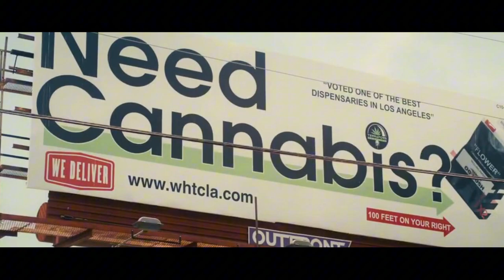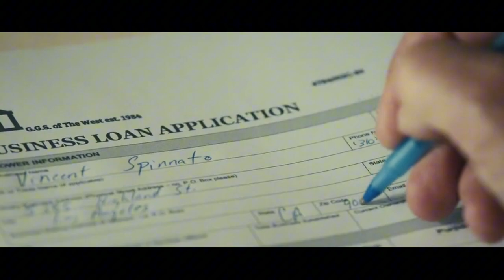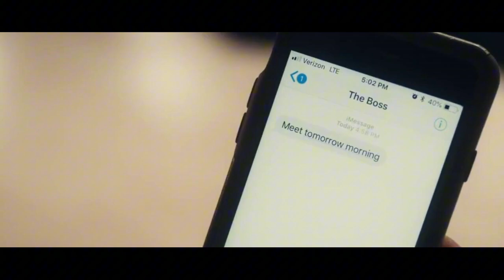JANGAN DIKIRA CEWEK GAK BISA ANGKAT SENJATA|| ALUR CERITA FILM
Oca Film Merupakan Chanel Alur Cerita Film,  Rangkuman Film : Film action, Film Terbaru, Film Gangster, Film Penjara, Film Survival, Cocok Banget Buat yang Hobi Nonton Film Movie Sub Indo.